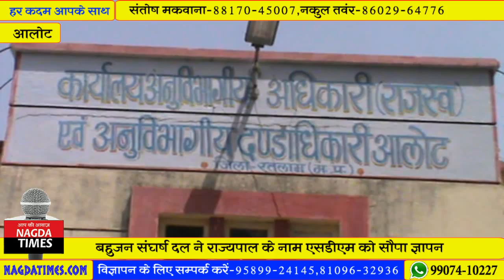बहुजन संघर्ष दल ने राज्यपाल के नाम SDM को सौंपा ज्ञापन